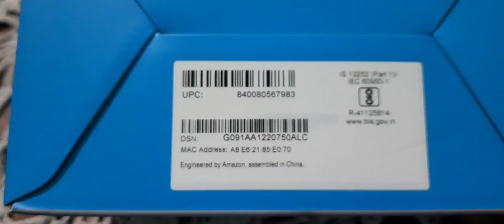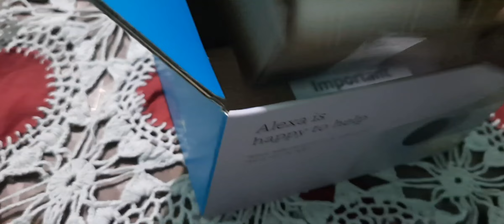Amazon echo dot 4th Generation